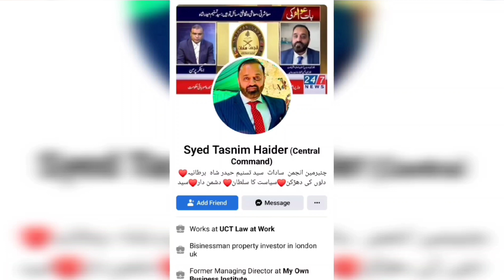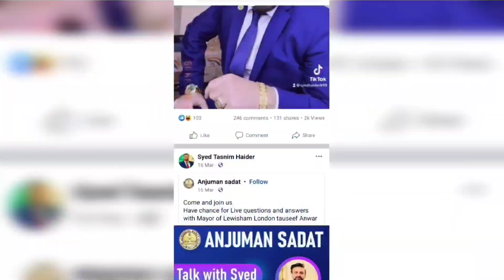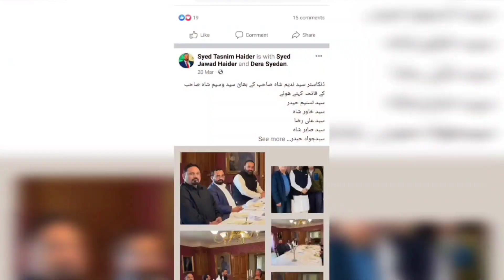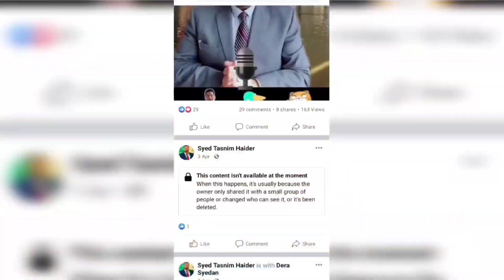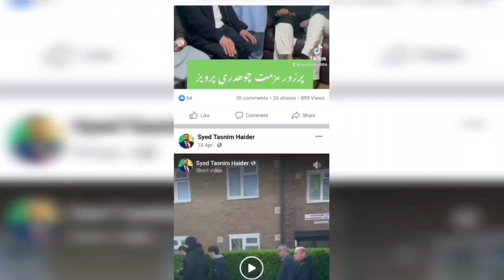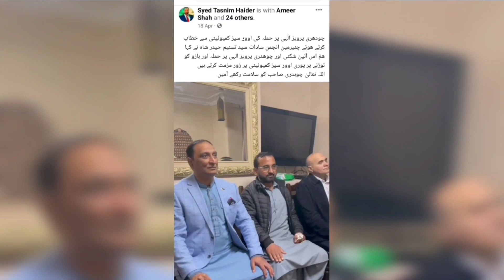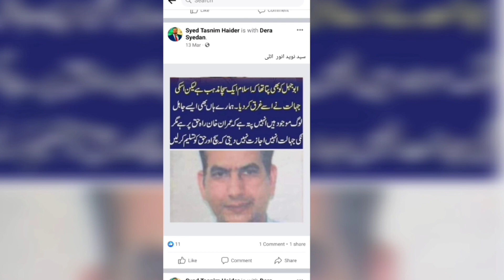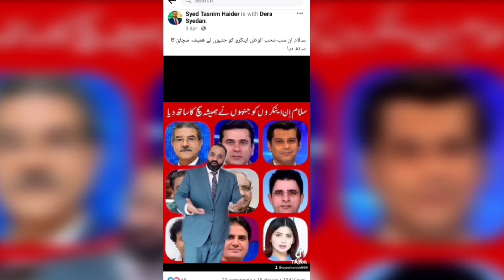Who is tasneem haider claiming pmln london spokesperson | Full Details with proof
The man syed tasneem haider shah give interview on ary news channel claiming himself as a pmln london spokesperson he blamed nawaz sharif on arshad sharif killing. From which party he actually belongs and who is behind him all details with proof